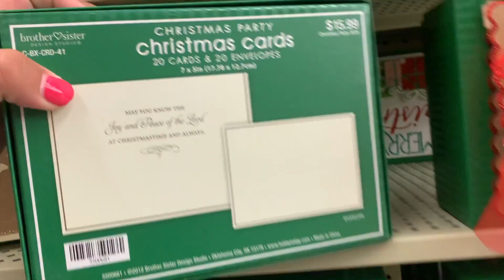50% off Christmas at Hobby Lobby!